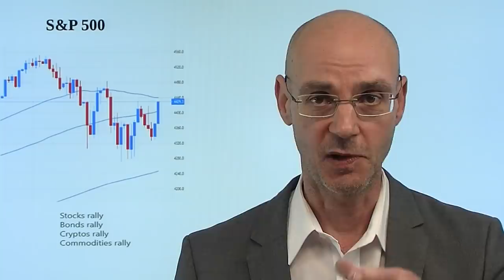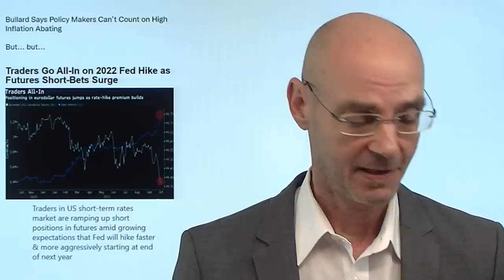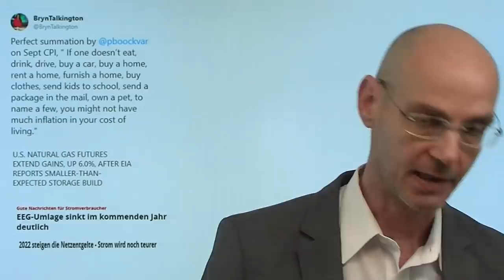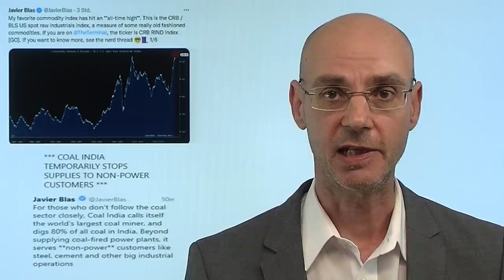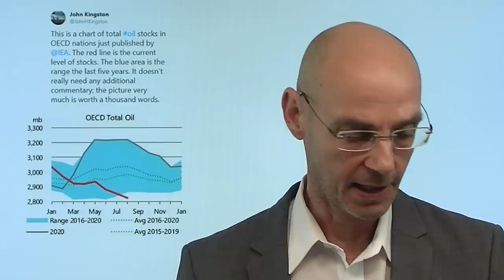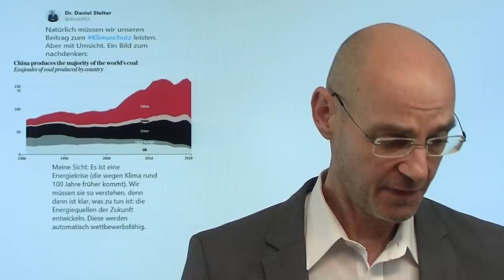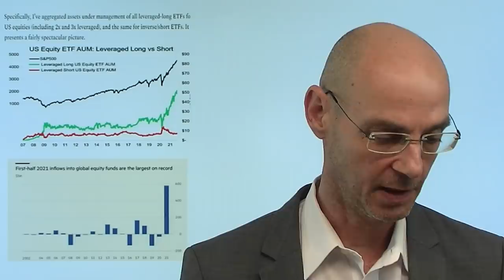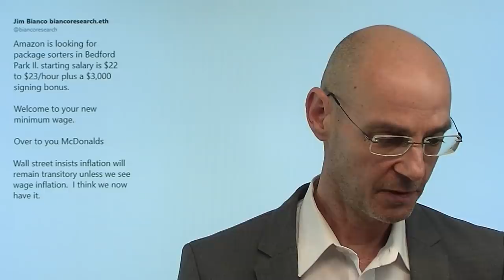Energiekrise und hilflose Notenbanken! Marktgeflüster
Hinweis aus Video: "Gold, Sachwerte: Behalten die Notenbanken die Kontrolle?"

Die Energiekrise verschärft sich weiter - aber heute dennoch eine Art "Alles-Rally" an den Märkten: Anleihen, Aktienmärkte, Kryptos und Rohstoffe. Aber während die Aktienmärkte eine Party feiern (besonders die "Zins-sensitiven Tech-Werte), zeigen die Zins-Märkte eine ganz andere Welt: sie preisen bereits Zinsanhebungen ein, nicht zuletzt wegen der durch die Energiekrise weiter steigenden Inflations-Risiken. Da Anleihen steigen (ergo die Renditen fallen ), weil die Fed wohl gezwungen sein wird, die Geldpolitik zu straffen und damit die (sich ohnehin abkühlende) Konjunktur weiter zu bremsen. Wenn die Notenbanken die Inflation dagegen laufen lassen, ohne mit Zinsanhebungen zu reagieren, werden sie die Kontrolle verlieren - denn dann wird der Markt die (Kapitalmarkt-)Zinsen anheben und damit den Kontrollverlust der Notenbanken offenkundig machen..